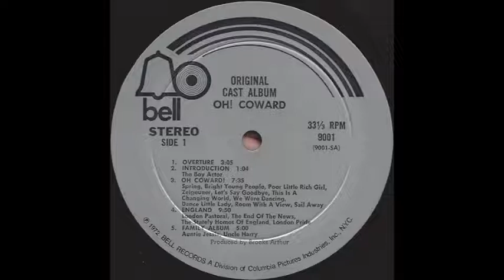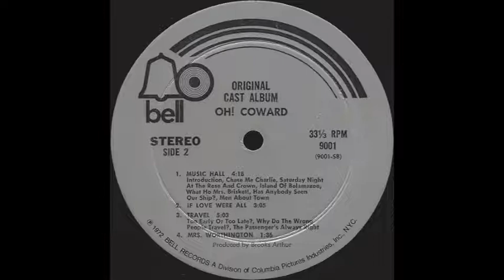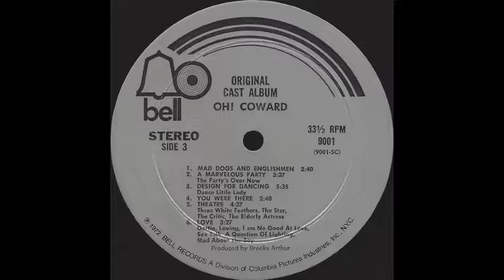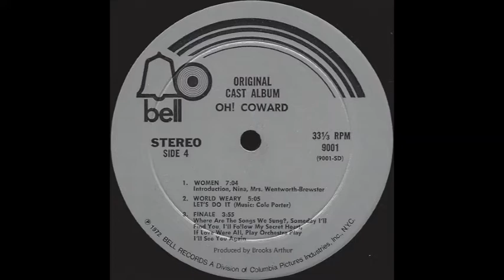Oh Coward! (original cast LP, 1972)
Musical revue in 2 Acts, containing the words & music of Noel Coward.
It was devised by Roderick Cook.

Vocals by Barbara Cason, Roderick Cook & Jamie Ross.

0:00:00  Side 1
0:26:59  Side 2
0:41:22  Side 3
1:08:26  Side 4

Label (catalogue #): Bell (9001).